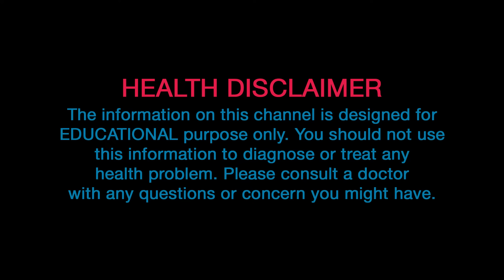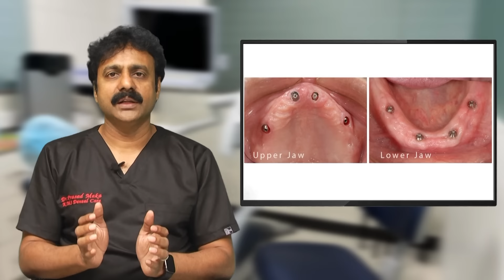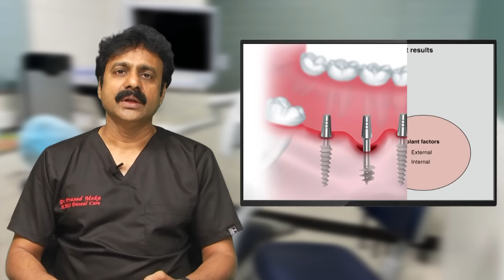Dental Implants: A Permanent Solution for Missing Teeth | Dental Care | KIMS Hospitals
​ Dental implants are a form of tooth replacement that involve surgically inserting a small titanium post into the jawbone. The post then functions as an artificial tooth root and can be used to support a variety of dental prosthetics, such as crowns, bridges, and dentures. The implants can be used to replace one or several teeth, and may be used to stabilize loose dentures.

Dr. M. Prasad
Consultant Dental Surgeon